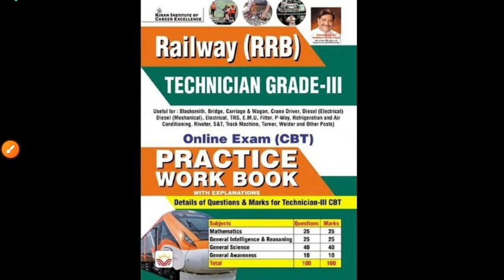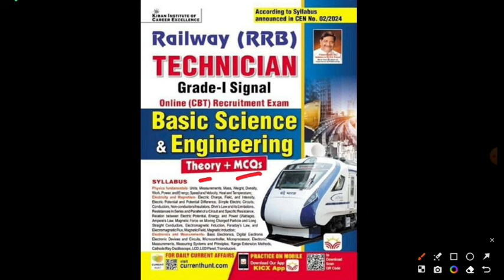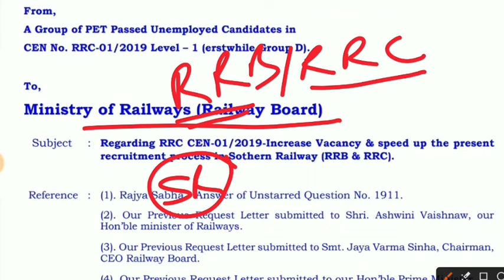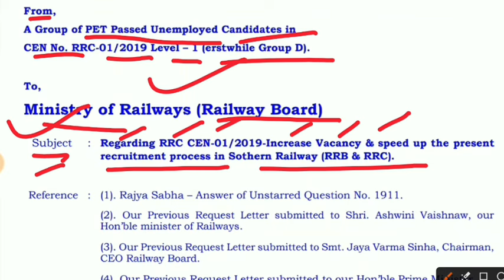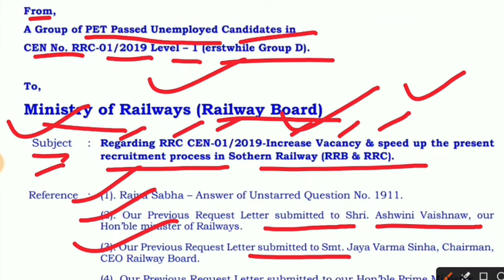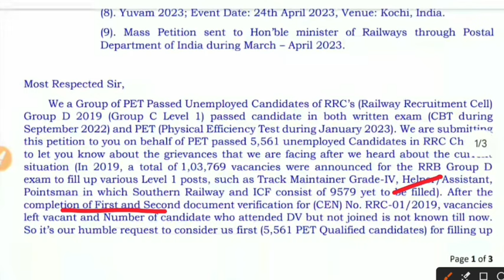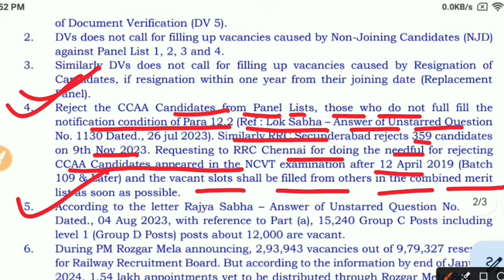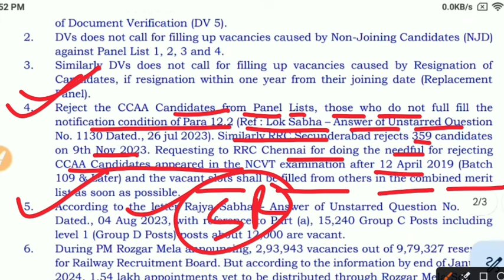रेलवे ग्रुप डी भर्ती 2024 | रेलवे ग्रुप डी भर्ती बड़ी खबर, रेलवे मंत्रालय से छात्रों ने किया अपील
Basic Science & Engineering Eng*
*Basic Science & Engineering Hindi*
*Railway Tech Grade 3 Practice Hindi*
*Railway Tech Grade 3 Practice Eng*
*Railway Tech Grade 1 Practice Hindi*
*Railway Tech Grade 1 Practice Eng*

rrb technician vacancy 2024 qualification